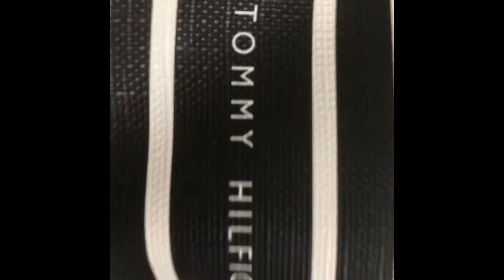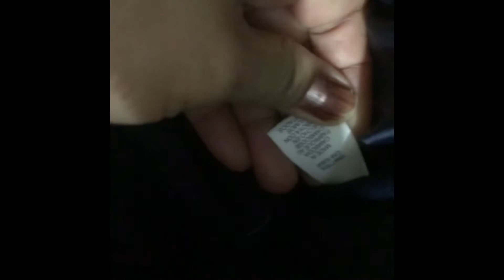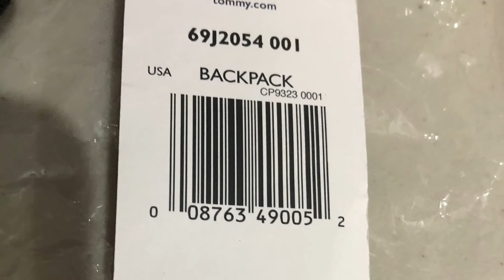Tommy Hilfiger Backpack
Original.
U.S. Bought Tommy Hilfiger Medium Size Black-White Striped Backpack.